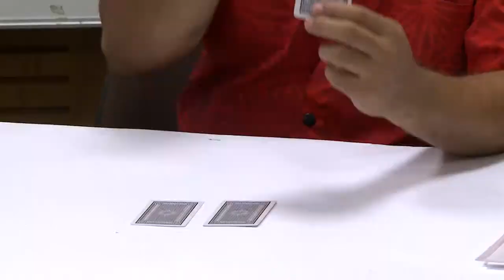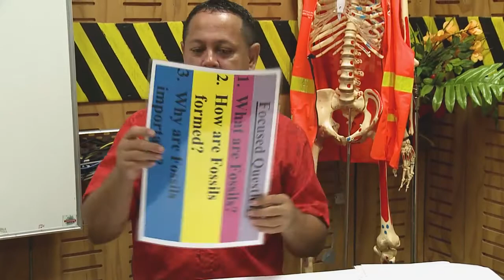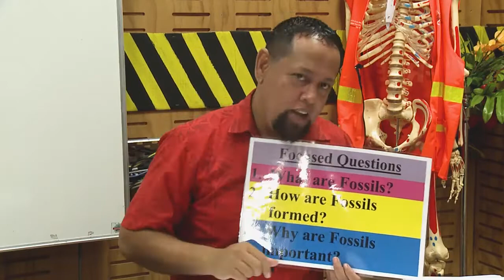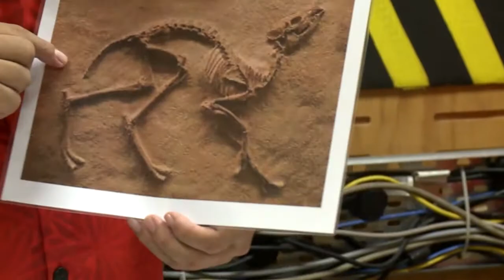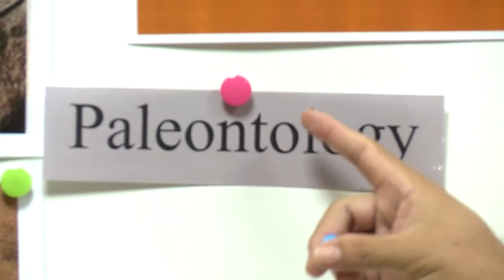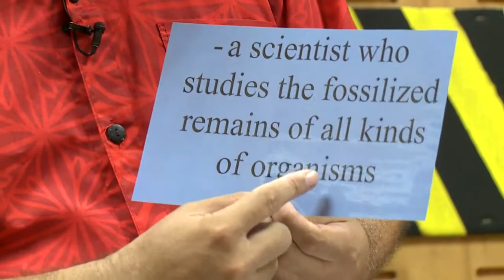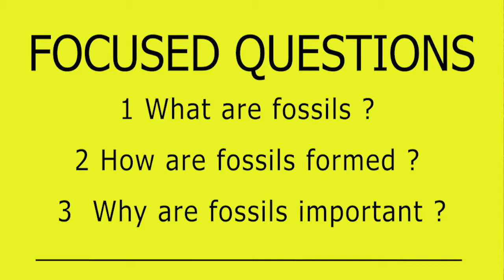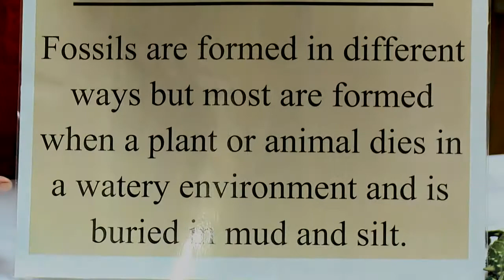Year 6 | Science | Learning about Fossils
Host:
Savelio Ifopo
Primary Curriculum - Science
Principal MnE Officer - Primary